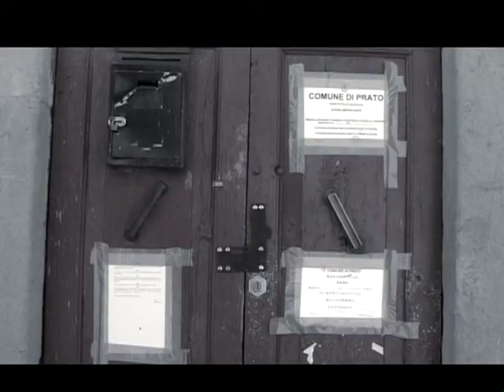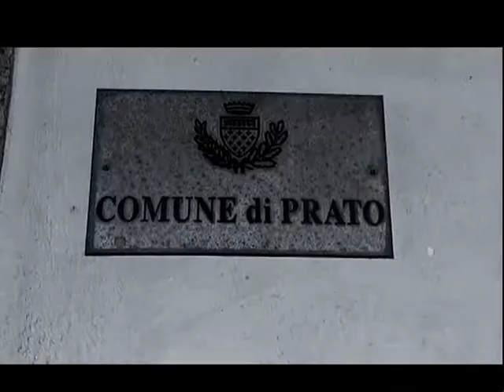L'ULTIMA RUOTA DEL TRENO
Documentario realizzato da Valentina Lepore, Carlo Montisci, Stella Spinelli, come saggio finale del Corso di Documentrio "Film.Doc." tenuto da Federico Micali presso la Scuola di Cinema Anna Magnani